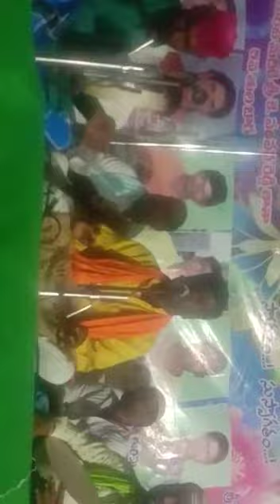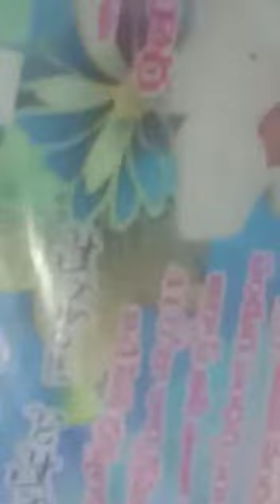ಜೂನ್ 19, 2022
‎ಅಮರೇಶ ಪೂಜಾರಿ ರಿಂದ ದೃಶ್ಯ